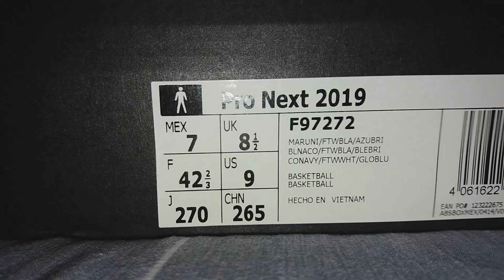Adidas Pro Next azules | Adidas Pro Next 2019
Increíbles y resistentes tenis Adidas!!
Ideales para basketball.
Espero que te guste este modelo en color azul.

INFORMACIÓN DEL MODELO

NOMBRE: Pro Next

COLOR: Conavy/ Ftwwht / Globlu
CÓDIGO: F97272
PRECIO: $1799 - $1999 ($95 - $105 USD)